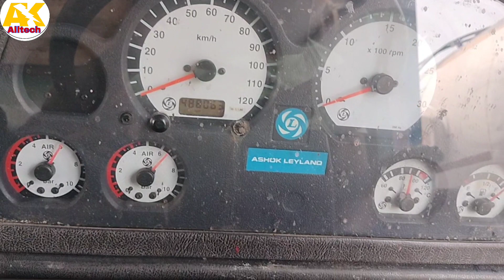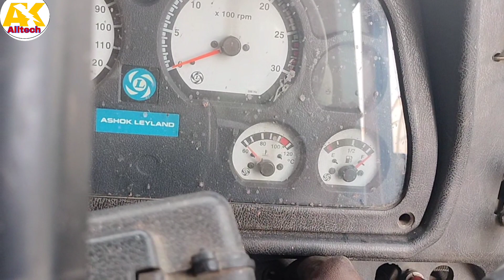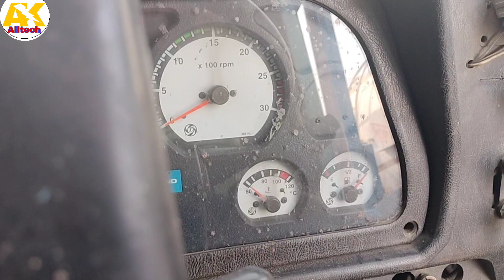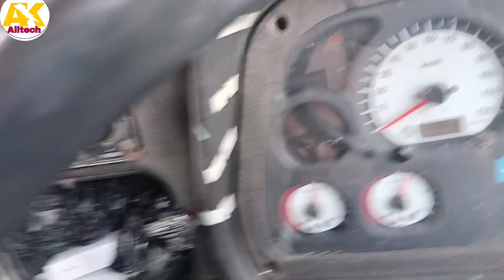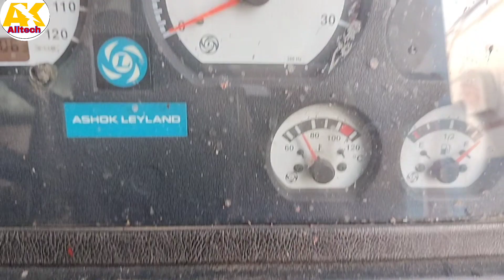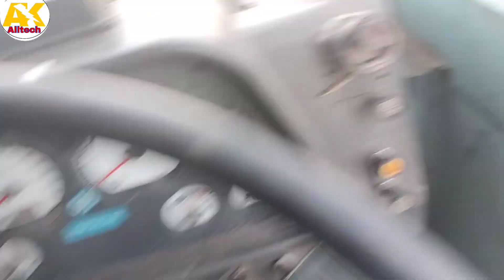Ashok Leyland BS3 temperature meter hay main chal ja raha hai light jalate Hain how to temperature